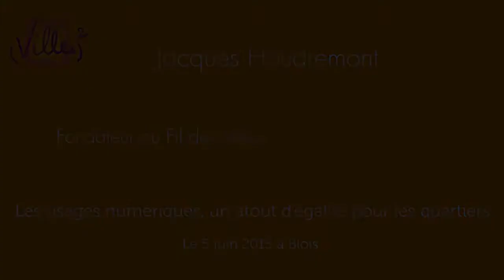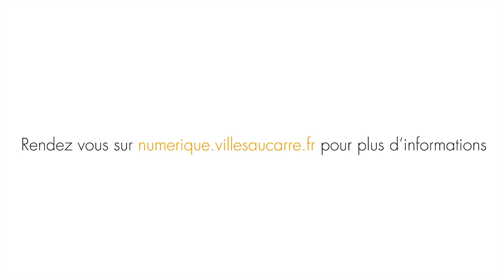1/3 Jacques Houdremont- S'engager en Région Centre pour favoriser les usages sociaux du numérique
Dans le cadre de la journée du 5 juin 2015 à Blois ayant pour but de sensibiliser les acteurs de la politique de la ville au développement des usages numériques dans les quartiers et organisé par Villes au Carré, Jacques Houdremont explique pourquoi il s'est engagé dans la région Centre et quelles seront ses attentes lors de la rencontre de juin prochain.